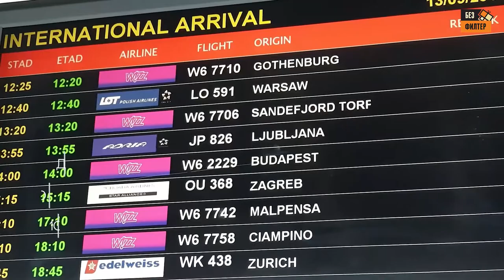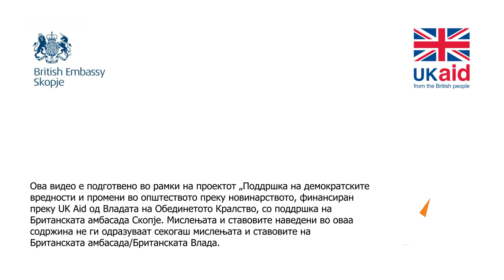Влијанието на КОВИД-19 пандемијата врз авиосообраќајот во земјава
Двата аеродроми во земјава можеа да го дочекаат 3 милионитиот патник до крајот на годинава да не беше пандемијата на ковид-19. Евидентна е финансиската загуба во сите сегменти од авиоиндустријата, а предвидувањата на Агенцијата за цивилно воздухопловство се дека нивниот годишен буџет до крајот на годинава ќе биде преполовен поради корона кризата. До крајот на 2023 година воздушниот сообраќај во земјава можеби ќе закрепне за да ги достигне бројките коишто беа постигнати минатата година. Ова во интервјуто за „Мета.мк“ го вели директорот на Агенцијата за цивилно воздухопловство, Томислав Тунтев. Прочитајте повеќе